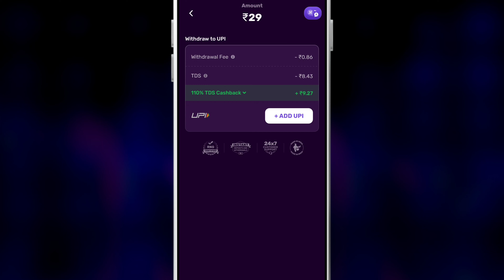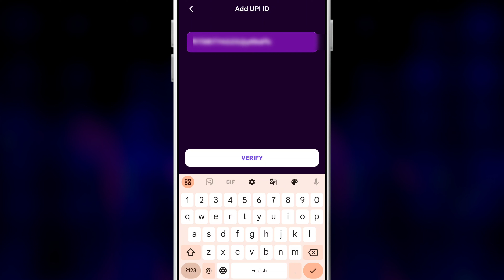Rush app se withdrawal kaise kare | How to withdraw money from rush app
Rush app se withdrawal kaise kare. How to withdraw money from rush app. rush app se paise kaise withdraw kare